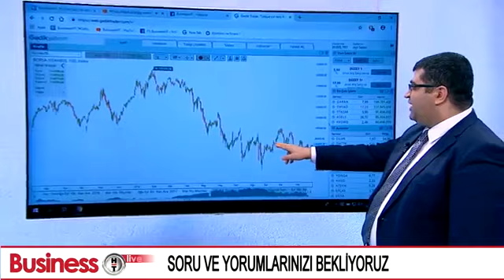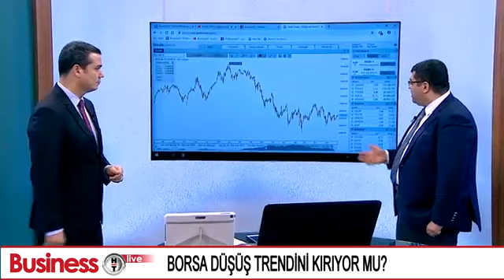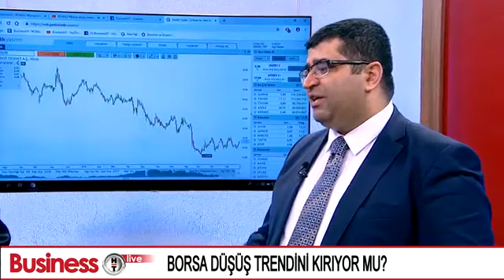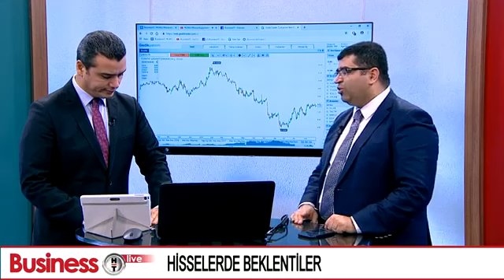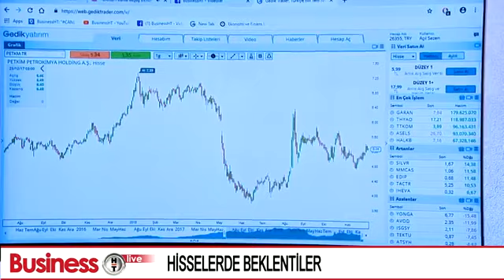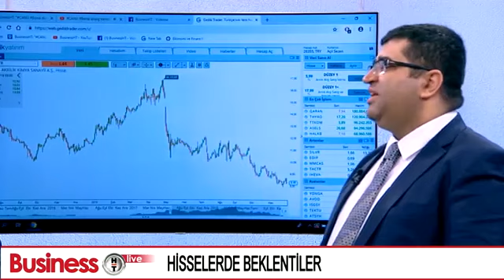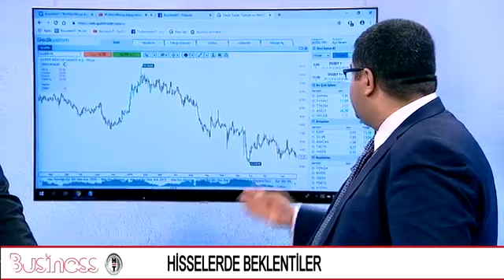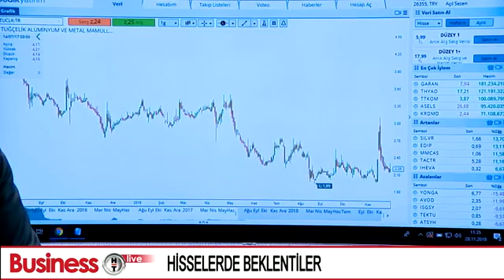BusinessHT Hisse Bülteni 28.11.2018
Gedik Yatırım "Yatırım Danışmanlığı Müdürü" Sn. Üzeyir Doğan, BusinessHT Live Hisse Bülteni'nde Açıl Sezen'e konuk oldu.